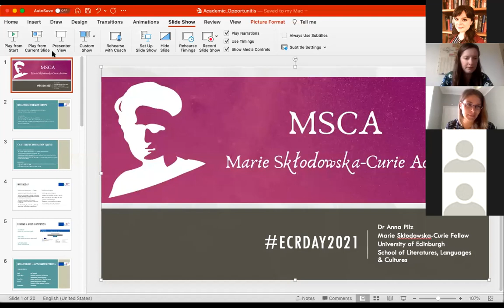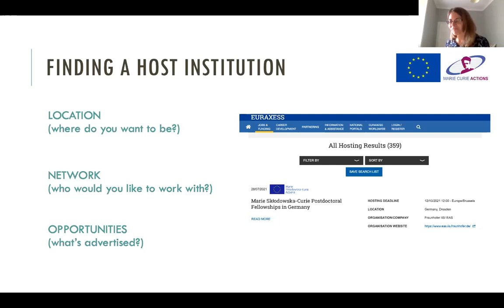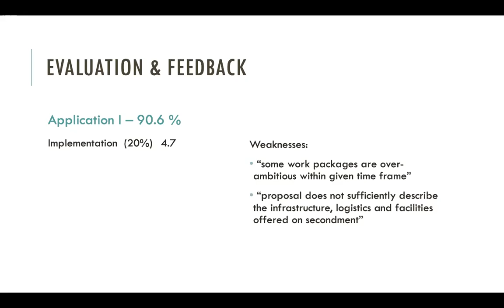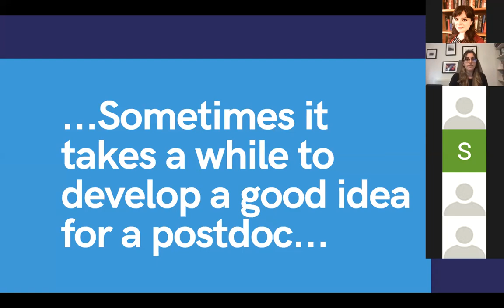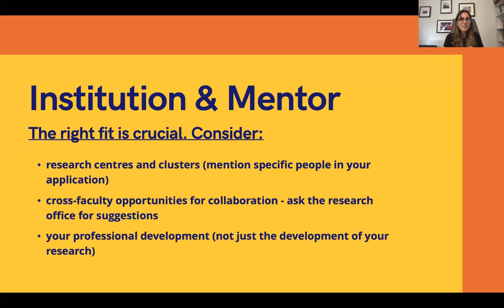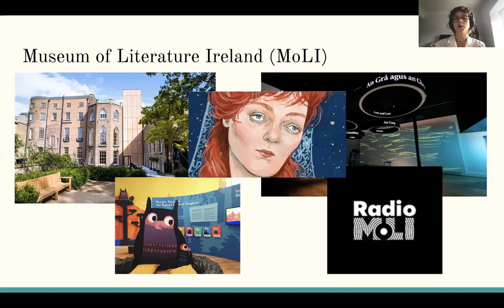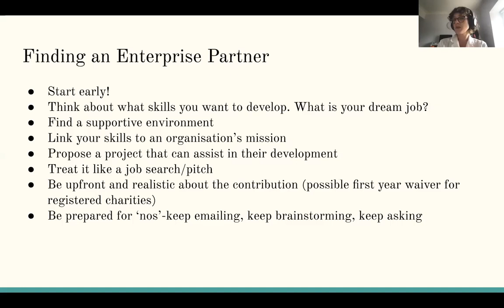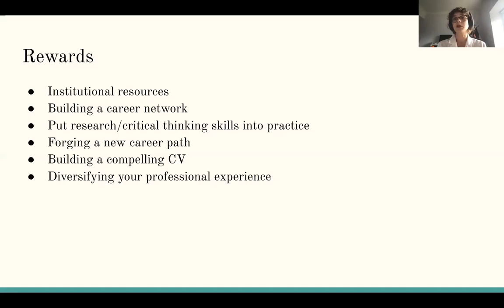ECRday2021 Panel 2: Marie Curie, Wellcome Trust & Irish Research Council ‘Enterprise’ Scheme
This is a recording from a day of online talks exploring life after the PhD, organised by Dr Alison Garden, held on 29th July 2021.

This is a recording of Panel 2: Marie Curie, Wellcome Trust & Irish Research Council ‘Enterprise’ Scheme, featuring:
1) Anna Pilz (Literature, University of Edinburgh), on Marie Curie Fellowships;
2) Diletta de Cristofaro (Medical Humanities, Northumbria University), on the Wellcome Trust;
3) Katie Mishler (Literature & Cultural industries, University College Dublin/Museum of Literature Ireland), on the Irish Research Council ‘Enterprise’ Postdoctoral Scheme.

Alison Garden would like to thank Dr. Sophie Cooper for technical support and Queen’s University Belfast and UKRI for financial support.